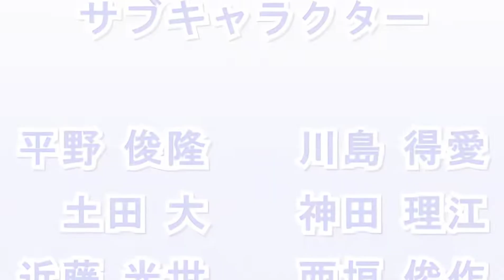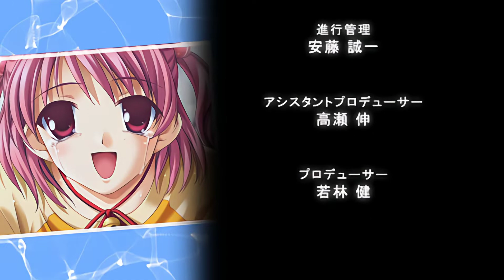(アプコン)[PSP] Ever17 -the out of Infinity- ED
今井麻美 - The Azure～碧の記憶～